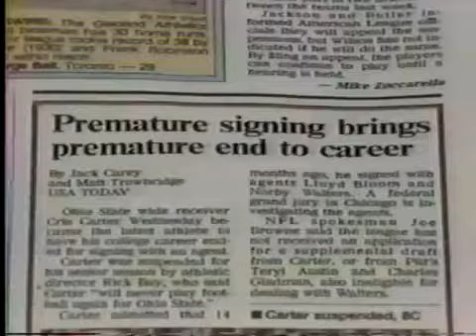1988 Michigan Replay Michigan vs. Indiana